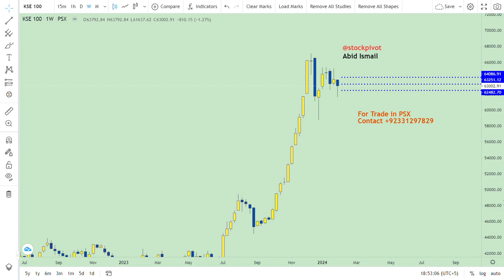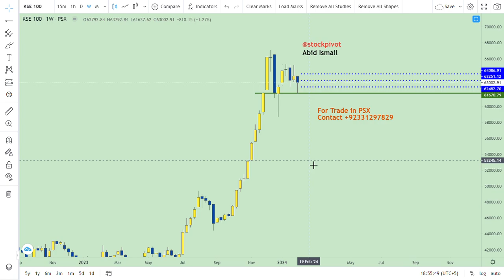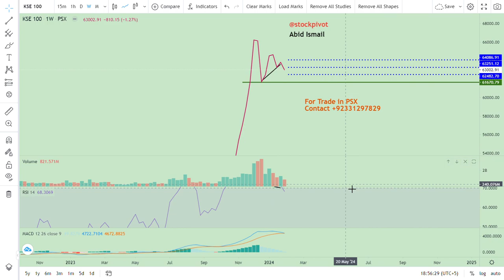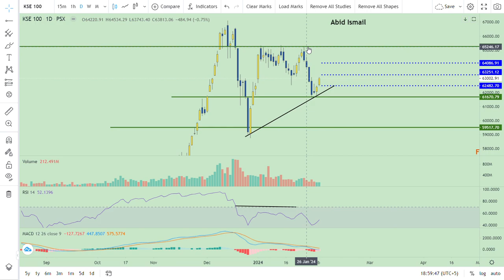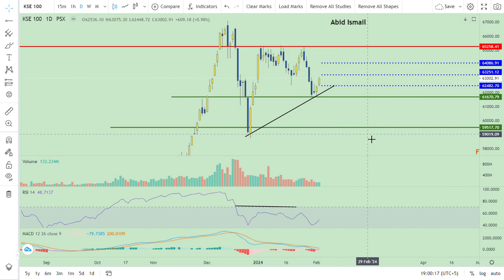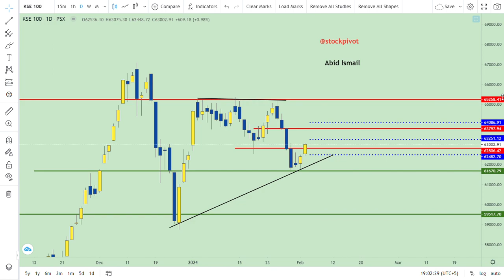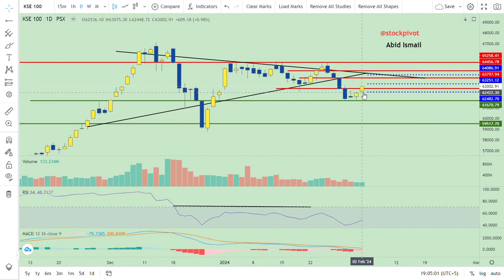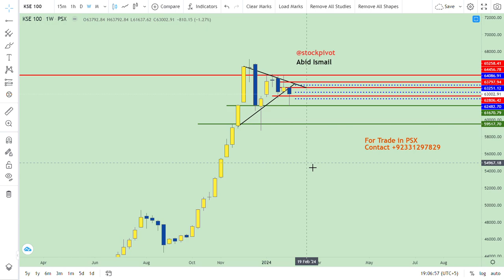04 Feb || KSE 100 || PSX || Weekly wrap-up || Neckline Resistance 63800 || DYOR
Weekend Mkt cap on (FRI) Rs.9206 bn. Decreased by Rs.153 bn. WoW basis